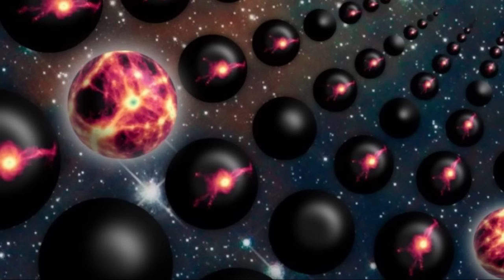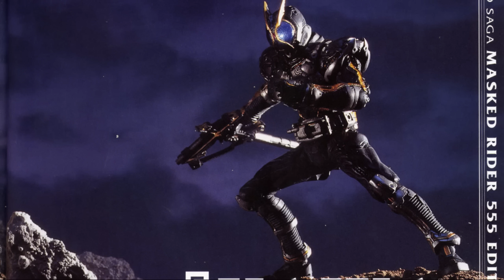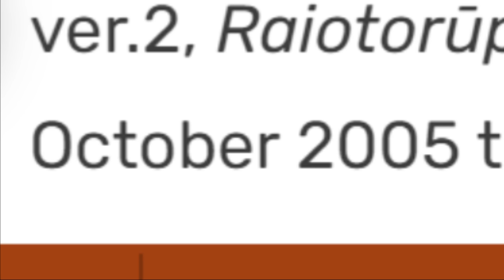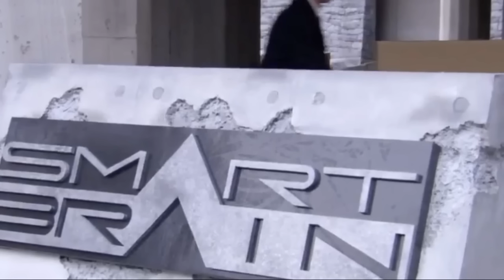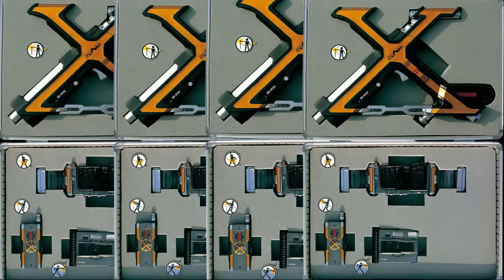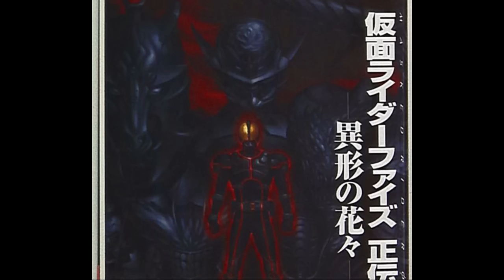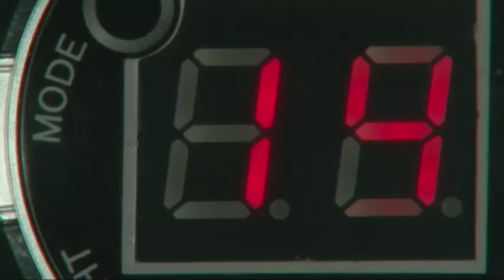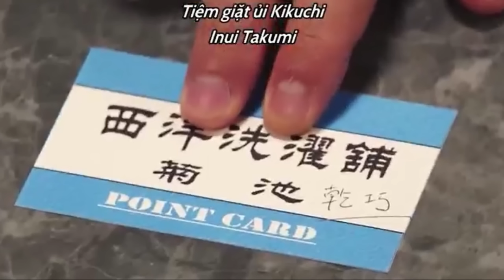TẤT CẢ DÒNG THỜI GIAN CỦA KAMEN RIDER FAIZ (555) | Inui Takumi And Multiverse Of Madness | TPT NEWS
Spoiler Alert - Video sẽ spoil một số nội dung của Các Xê ri Kamen Rider 555 hoặc Kamen rider Faiz
- Note : Những thông tin và giả thuyết trên đều xuất phát từ quan điểm cá nhân
Cảm ơn các bạn đã quan tâm đến TPT News
Credit:
Scene copyrights by Toei Company
© Bản quyền thuộc TPT News
Đây là những sản phẩm và các nhìn nhận của bọn mình về một vài nhân vật Anime , TokuSatSu